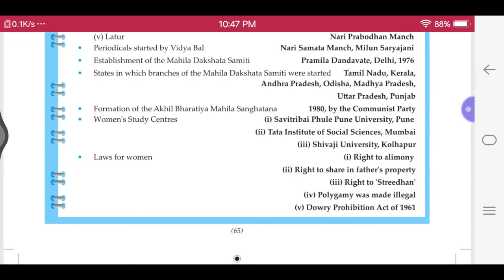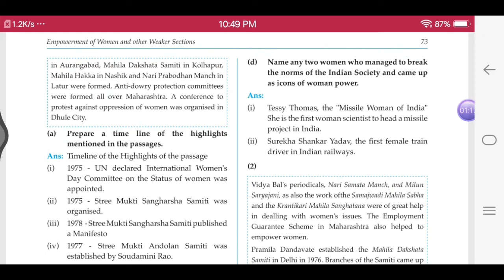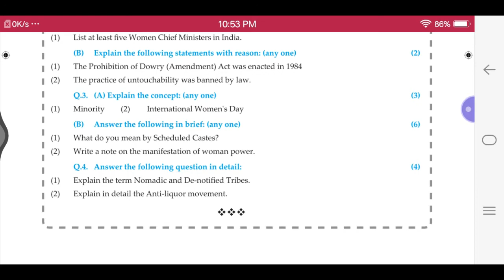Class 9th | History | Ch 6 | Empowerment of women and Other Weaker Sections | Q&A | MH State Board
Hii Guyzz.

You will see Class 9th | History | Ch 6 | Empowerment of women and Other Weaker Sections | Q&A | MH State Board of Master Key

Want the PDF?
Just Ask